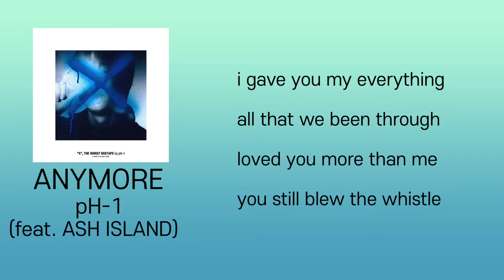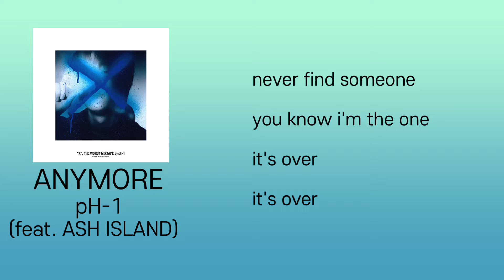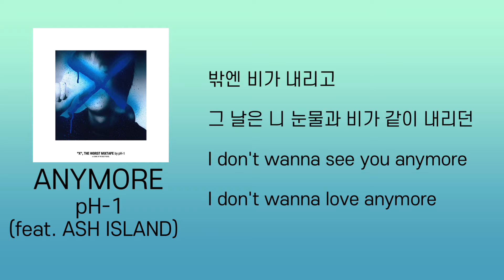pH-1 - ANYMORE (Feat. ASH ISLAND) 가사/Lyrics